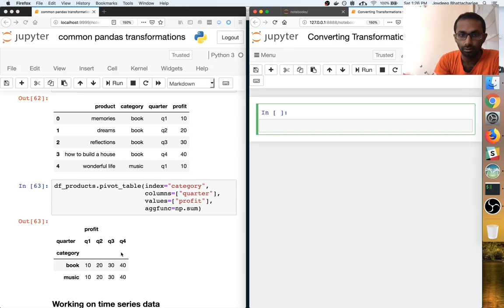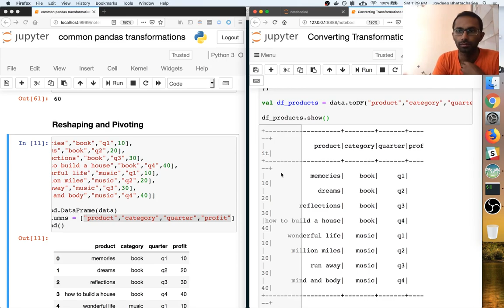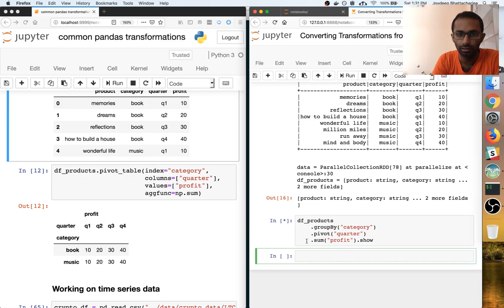How to pivot dataframes in spark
In this video we will take a simple dataframe and understand how to pivot in spark